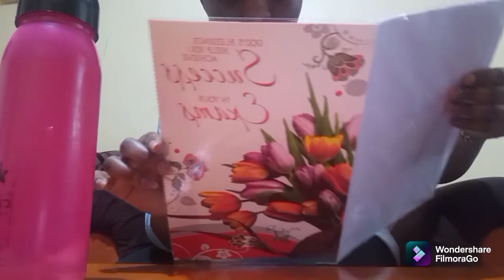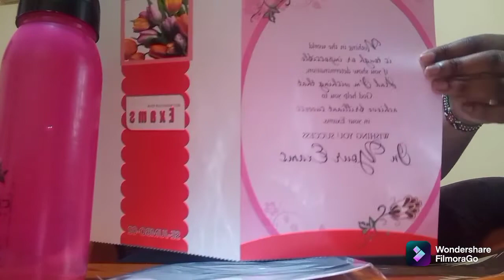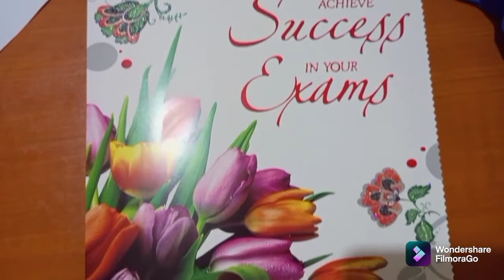FACIAL SKINCARE / MANICURE ROUTINE AT HOME.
This is how i do my facial skincare and manicure routine at home.